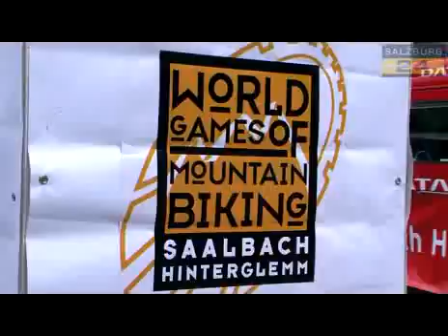MTB-Action in Hinterglemm